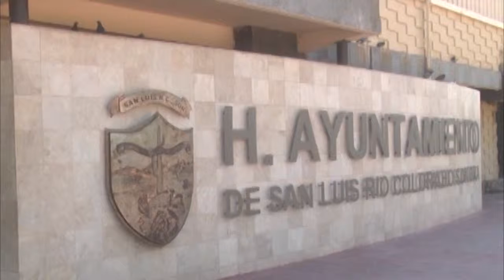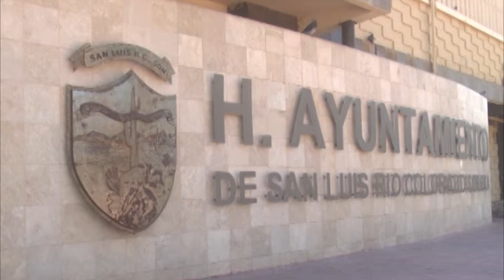Gobierno federal disminuye recurso para San Luis Río Colorado